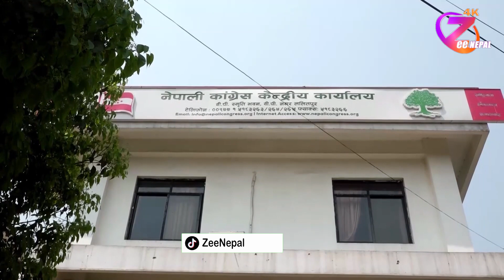तनहुँ- १ मा गोविन्द भट्टराईलाई उम्मेदवार बनाउने कांग्रेसको तयारी ll ZeeNepal 4K TV